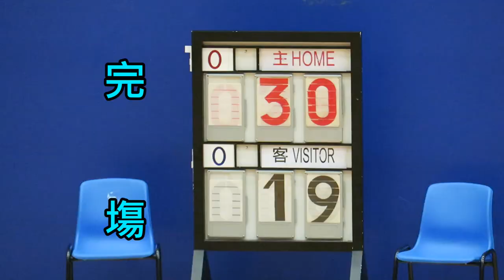培聖vs香島(2016.9.20.元朗學界男子籃球甲組)精華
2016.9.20.天瑞體育館 18:00 培聖(黃) 30 : 19 香島(藍)